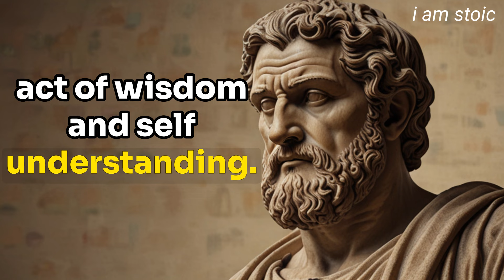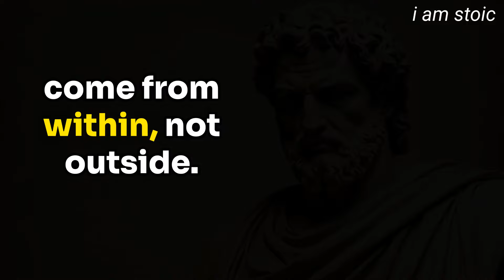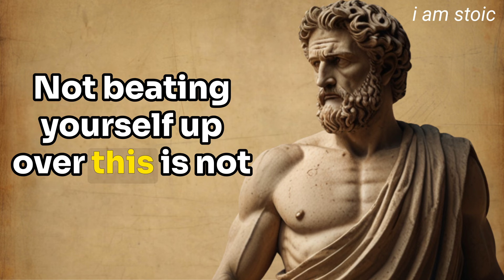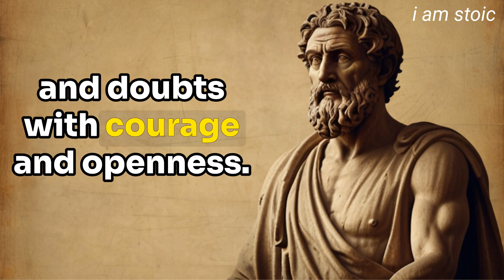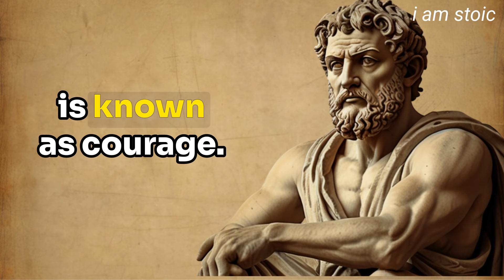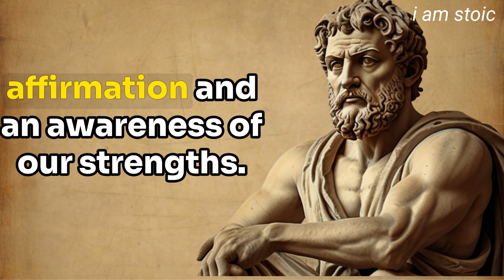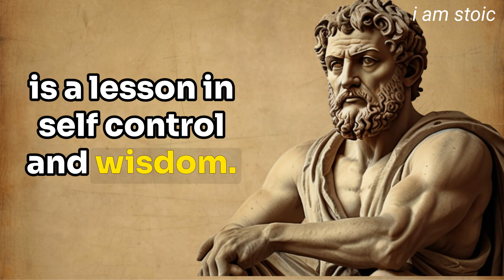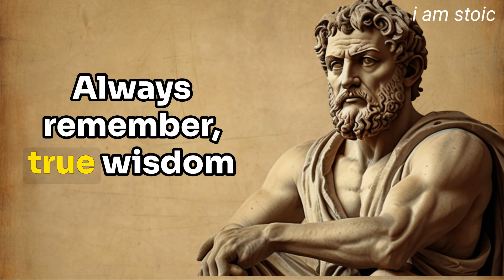1Hour of Stoicism to Embrace Silence, Wisdom, and Inner Peace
🌟 6 Stoic Ways to Stop Worrying - STOICISM- MARCUS AURELIUS

🌟 How To Wake Up Early And Feel Energised (STOICISM)

🌟 Mastering Stoic Principles with I AM STOIC

🌟 Handling Disrespect with Stoic Wisdom: Lessons in Grace and Resilience

🌟 5 Stoic Habits to Follow in 2024- Stoic Philosophy|Mastering Stoic Habits for 2024|

Quries:
stoic psychology
stoic discipline
stoic quotes
stoicism for women
stoic way of life
stoicism short video
stoic exercises
stoicism audiobook
stoicism for beginners
stoic mental toughness
stoicism at work
stoicism the art of not caring
aperture stoicism
8 stoic lessons to handle disrespect
how to remain stoic in stressful situations
stoic virtues explained
stoicism at work
stoicism books for beginners
stoicism for women
stoicism short video
stoic lessons to transform your life
stoic exercises for inner peace
stoicism rejection
stoicism meaning of life
self improvement journey
why you should stop watching self improvement
why self improvement is important
self improvement talk
self improvement rules
self development tips
self improvement habits
self and personal growth psychology
self development skills
how to improve yourself everyday
self improvement and discipline

Time stamps:
Mastering Life with Stoic Principles: Embrace Silence, Wisdom, and Inner Peace

In this enlightening episode, we delve into the transformative power of Stoic philosophy to enhance our modern lives. By embracing principles such as acceptance, resilience, gratitude, and the power of silence, we find effective ways to improve mental clarity, emotional serenity, and overall happiness. Learn how controlling your words and actions can lead to better personal growth, improved relationships, and increased emotional resilience. Join us for practical advice and actionable techniques to navigate life's challenges with wisdom, strength, and inner peace. Perfect for those seeking a more mindful, balanced, and fulfilling life.

00:00 Introduction to Stoic Acceptance
00:19 The Power of Listening
01:54 Embracing Mistakes as Learning Opportunities
03:47 Preparing for the Worst
05:49 The Risks of Wealth
07:46 Diversifying Dreams and Goals
09:33 True Wealth: Gratitude and Contentment
11:30 Reflecting on Mortality
13:31 Detachment from Material Things
15:24 Accepting the Unchangeable
16:37 Emotional Control and Calmness
18:10 Living in Moderation
19:16 Authenticity and Honesty
20:16 Summary of Stoic Principles
45:46 Embracing Acceptance and Serenity
47:36 Living in Harmony with Nature
49:55 The Road of Virtue
52:46 Finding Inner Peace: Ataraxia
54:55 The Power of Self-Reflection
57:19 Reframing Adversity
59:30 Living in the Present Moment
01:01:44 The Importance of Moderation
01:03:14 Positive Self-Talk and Inner Strength
01:05:05 The Journey of Self-Improvement
01:06:24 The Practice of Gratitude
01:08:12 The Art of Silence
01:21:40 Setting Boundaries for Inner Peace
01:26:44 Mastering Silence for Personal Growth
01:29:49 Conclusion: The Influence of Silence